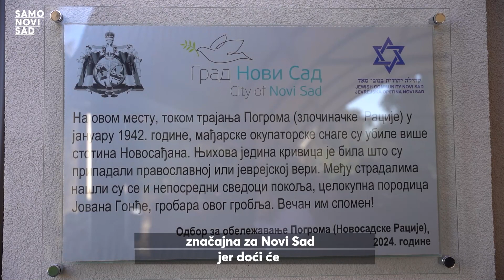Info tabla na Uspenskom groblju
.. da se ne zaboravi, da se ne dogodi više nikome, nikada i nigde!

Na Uspenskom groblju otkrivena info tabla kao svedočanstvo tragičnih događaja na ovom mestu tokom Pogroma u Novosadskoj raciji.

Tekst na tabli koja je postavljena na kapeli glasi „Na ovom mestu, tokom trajanja Pogroma (zločinačke „Racije") u januaru 1942. godine, mađarske okupatorske snage su ubile više stotina Novosađana. Njihova jedina krivica je bila što su pripadali pravoslavnoj ili jevrejskoj veri. Među stradalima našli su se i neposredni svedoci pokolja, celokupna porodica Jovana Gonđe, grobara ovog groblja. Večan im spomen! Odbor za obeležavanje Pogroma (Novosadske „Racije“) “.